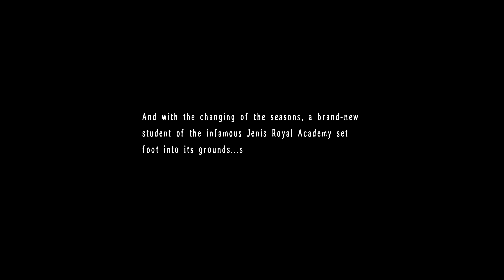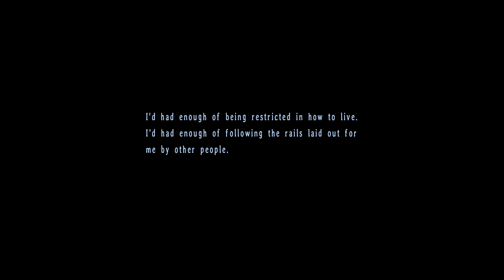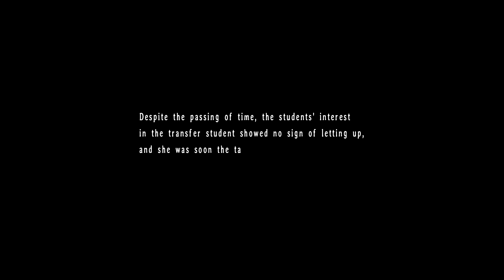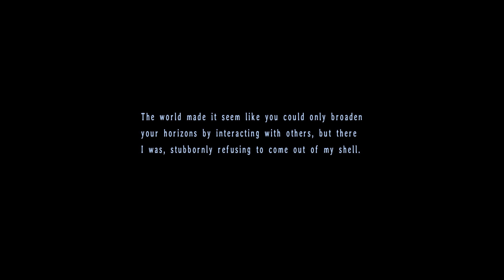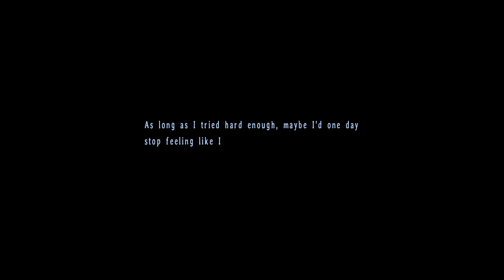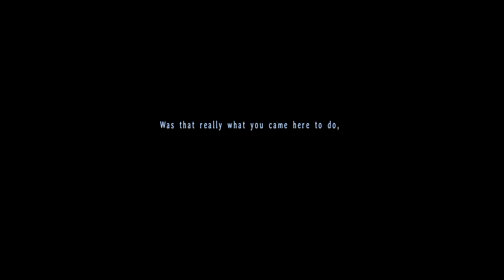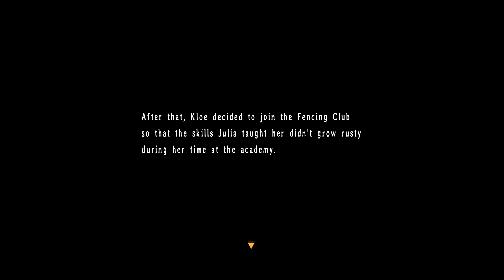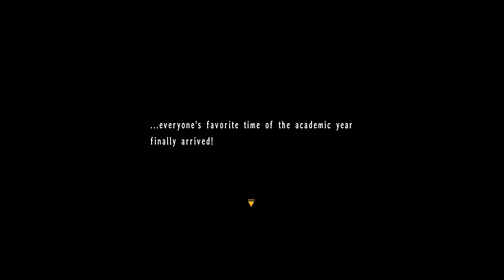Trails in the Sky the 3rd Part 22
Jenis Royal Academy, S. 1201.

The Legend of Heroes: Trails in the Sky the 3rd is a role-playing video game developed by Nihon Falcom, serving as the final entry of a trilogy in the Trails in the Sky series of games. The game is also a part of Falcom's overarching The Legend of Heroes series, taking place in the same fictional universe as other Trails-related titles. The game was first released in Japan on Microsoft Windows in 2007, and later for the PlayStation Portable, PlayStation 3, and PlayStation Vita. The game saw an English release in 2017, localized by Xseed Games and released for Windows.

Taking place six months following the ending of Trails in the Sky SC, Kevin Graham finds himself on board a luxury airship located somewhere above Erebonia, doing a recovery mission for the Septian Church, of which he is a high-ranking member. After a successful completion, he returns to his ship and immediately receives another request, now to investigate an artifact recovered from the bottom of Valeria Lake in the Liberl Kingdom. There, he meets Ries Argent—an old friend—and they both get caught up in an incident that leads them into Phantasma, the Land of Shadows, a place that seems to follow its own otherworldly rules. Thus, they begin their investigation, which leads them to unearth their own past.